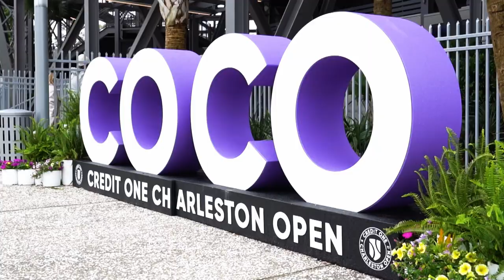Watch WTA | Credit One Charleston Open | April. 2 - 7 | on SportsMax, SportsMax2 and SportsMax App!